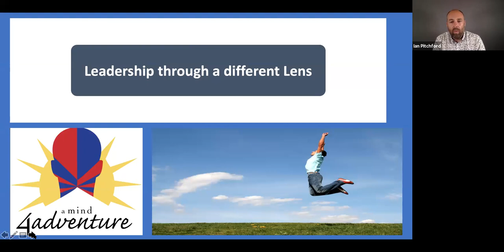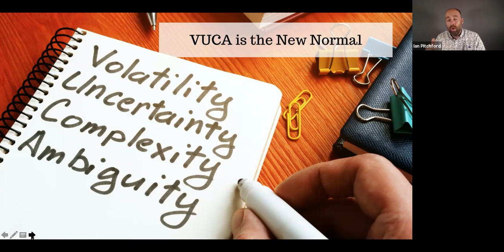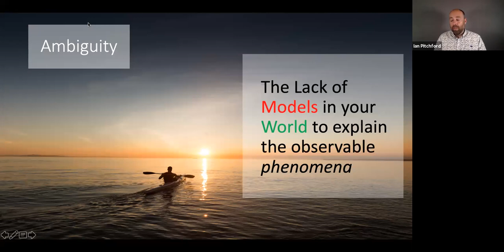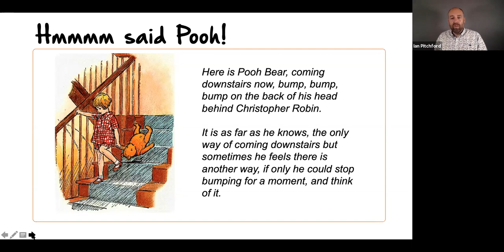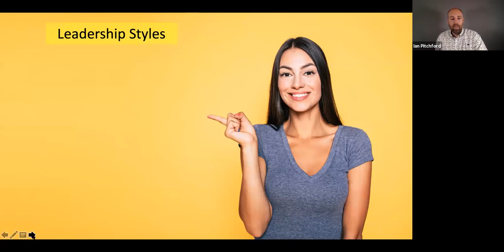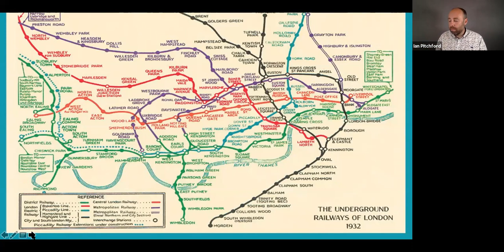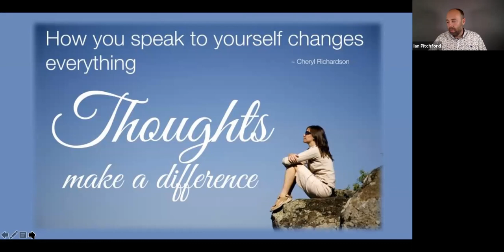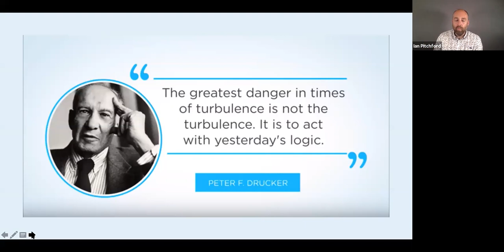2020 Tate Leadership Through a Different Lens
Webinar Recorded for Tate Recruitment 7th July 2020

For 'The Best You' self coaching course click the following link

Best wishes Ian